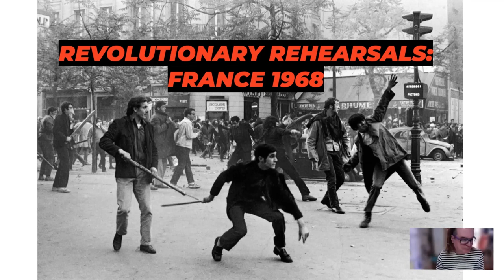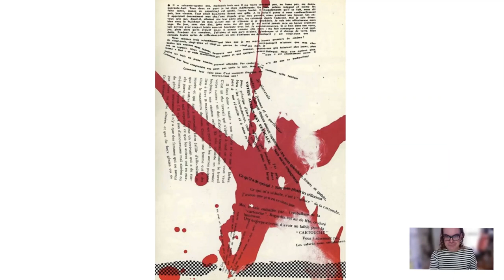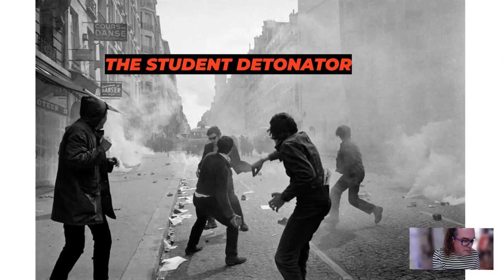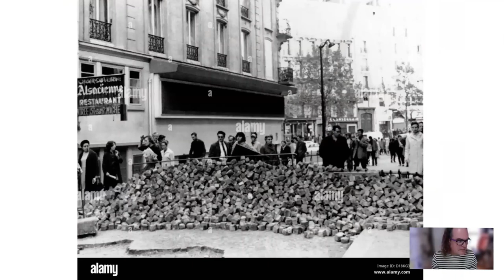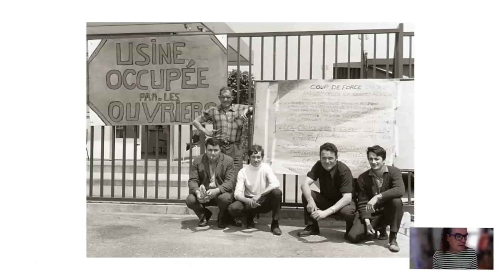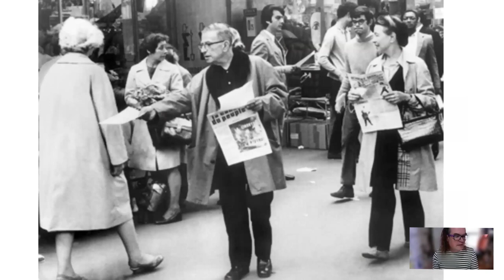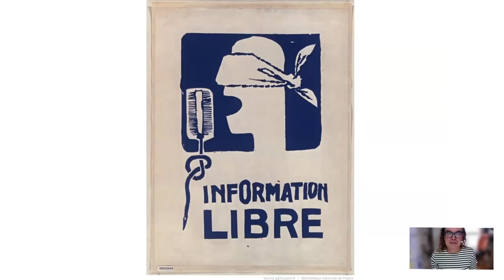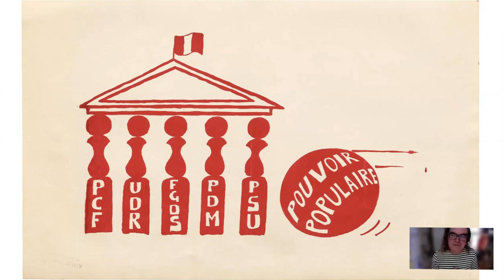Revolutionary Rehearsals: France 1968 – Denver Communists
delivered May 24, 2023